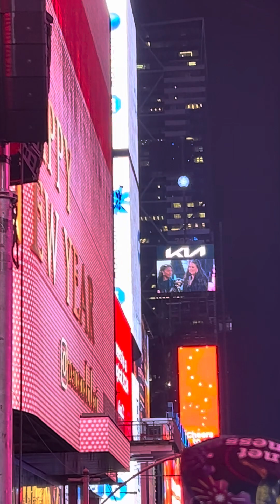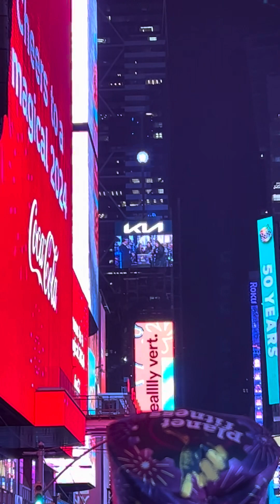Times Square 4 Hours to Go!🎉